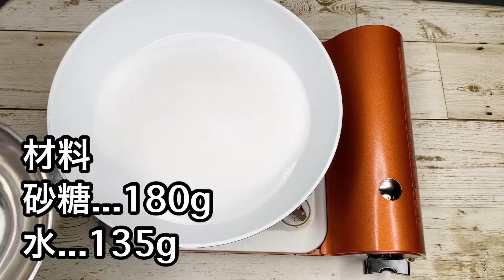【りんご飴とぶどう飴】カリカリが失敗しない作り方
本日もご視聴、誠にありがとうございます！

今日はコストコで買った小さな〝姫りんご″で
りんご飴🍎
さらに種なしの巨峰でぶどう飴🍇

⭐︎コングポイント⭐︎
砂糖と水をフライパンに入れたら
強火にかけて【混ぜない】
これで透明なカリカリ飴ができます！

カリカリの状態は串に飴をつけて
それを水につけて確認します

①最初はサラサラ
②次は練り飴みないな感じ
③更に我慢すればカリカリになります

この状態で、【冷やした】フルーツを
飴につけて下さい

飴はめちゃくちゃ熱いので
調理の際は本当に気をつけてくださいね

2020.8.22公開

00:00オープニング
00:40調理開始
03:50実食asmr
04:40エンディング

それでは明日18時【料理研究所】で

eatkingkongです🦍

料理のコツをアップしていきますので、よろしければ